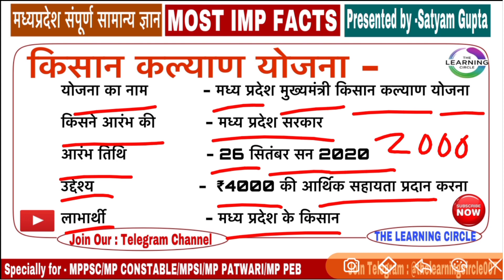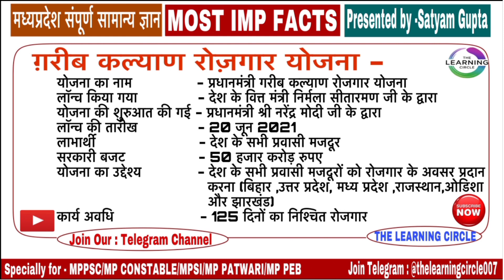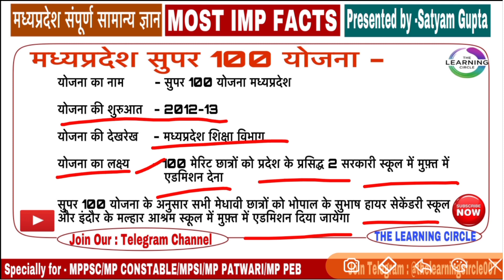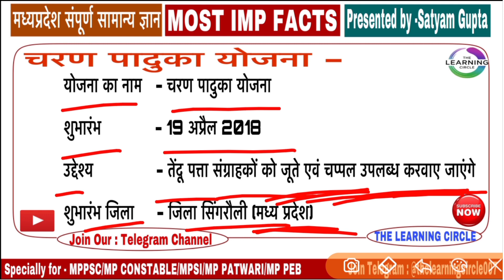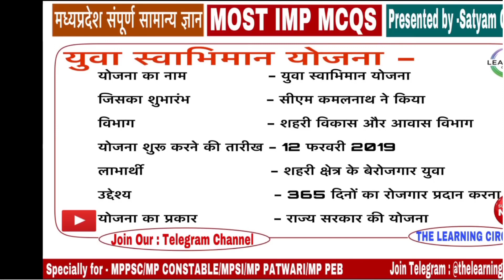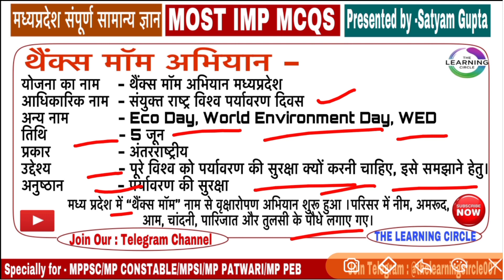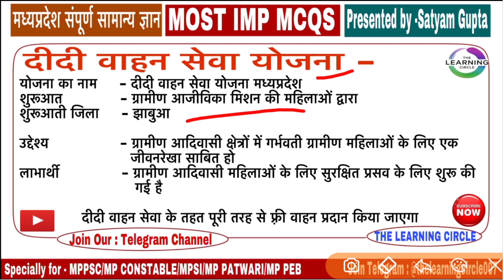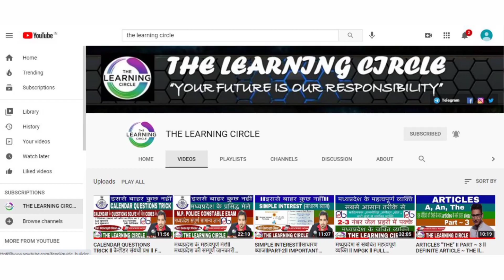मध्य प्रदेश की योजनाएं 2021 । MP NEW GOVERNMENT SCHEME 2021 l MP KI YOJNAYE 2020 l MP POLICE l MPPSC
मध्य प्रदेश की योजनाएं 2021 । MP NEW GOVERNMENT SCHEME 2021 l MP KI YOJNAYE 2020 l MP POLICE l CURRENT AFFAIRS

FULL CONCEPT CLEARED BY ~ SATYAM GUPTA

PLZ SUPPORT.

AS WE HAVE TOLD YOU IN THE PREVIOUS VIDEOS THAT WE WILL GIVE ALL THE INFORMATION ABOUT CURRENTS AFFAIRS 2020 -21 AND SOME IMPORTANT FACTS RELATED TO IT ON OUR CHANNEL.

THE LEARNING CIRCLE

Concept by~ SATYAM GUPTA